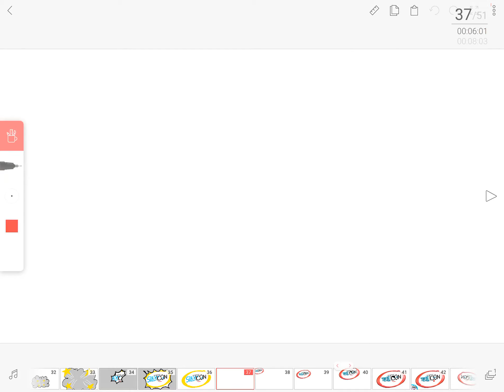TeleToon jr Bumper 1